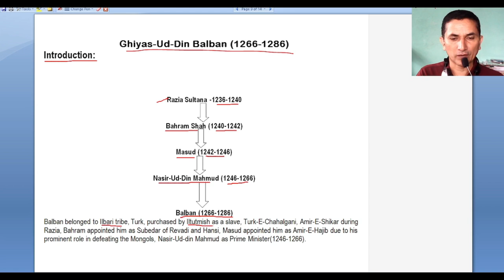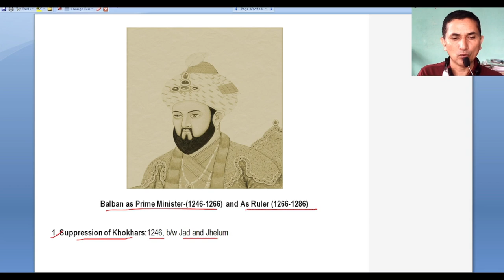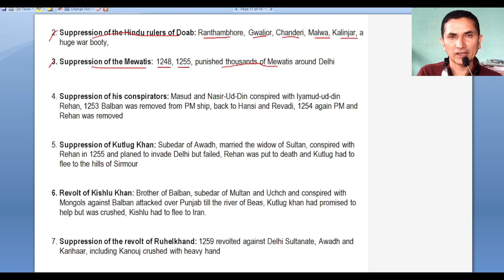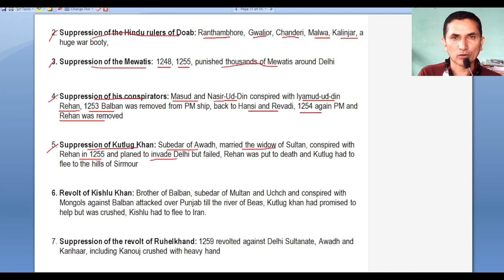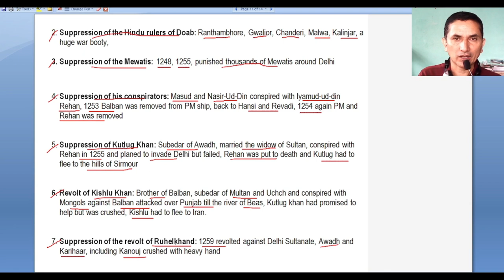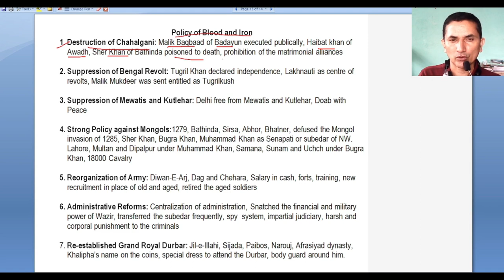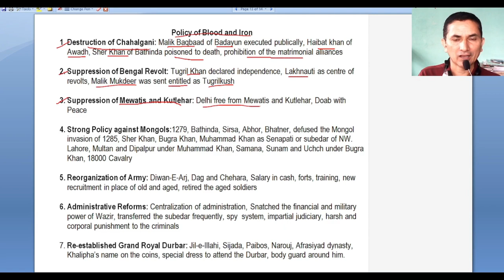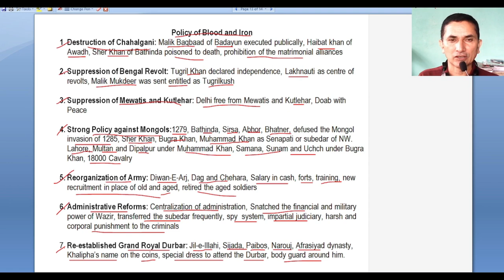Dr. Y.S. Parmar Govt. P. G. College Nahan_BA2nd Hist(A) 203 Ghiyas-Ud-Din Balban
Dr. Y.S. Parmar Govt. P. G. College Nahan, Sirmour, H.P.
BA 2nd Year History, DSC-III Hist(A) 203 History of India from 1206 to 1707